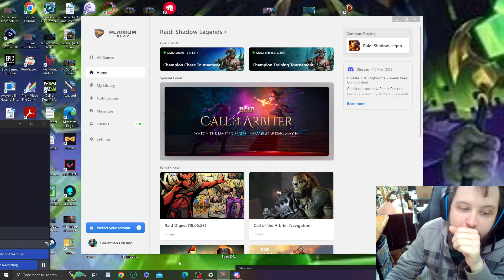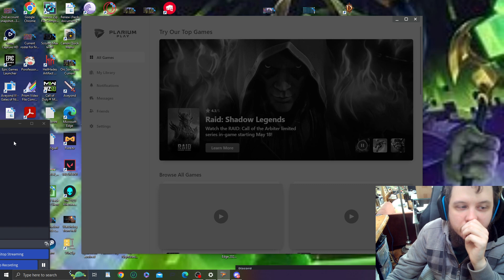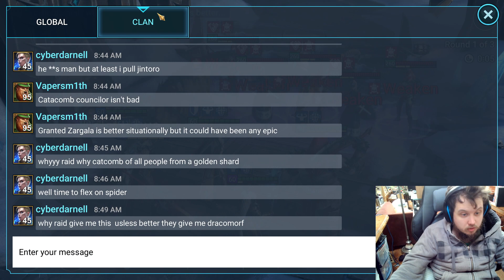Raid Shadow Legends Hermit appears during HARD times!